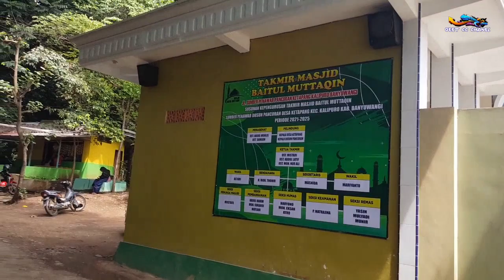AIR PENAWAR KALIPURO . MINGGU 17 - 01 - 2O2O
AIR PENAWAR #